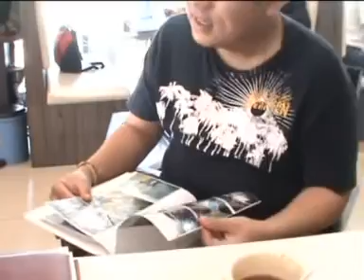HH2k Reunion 2010 - Behind The Scene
7th August 2010
to you maybe it's 4 hours of gathering, but to us it's 8 months plus of effort... Your attendance made everything worth, thank you!!